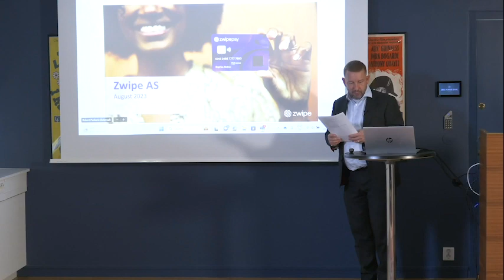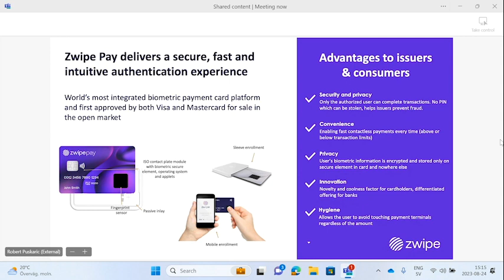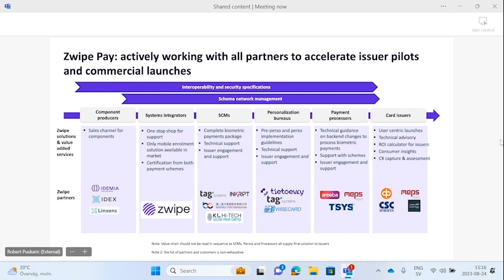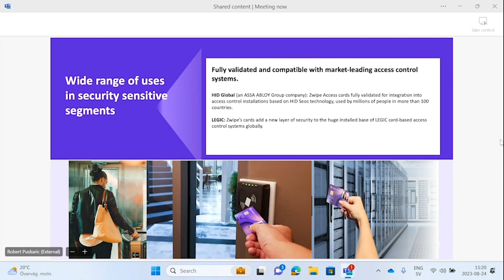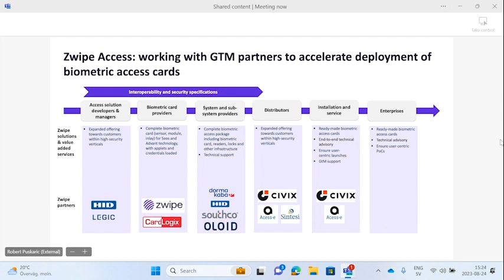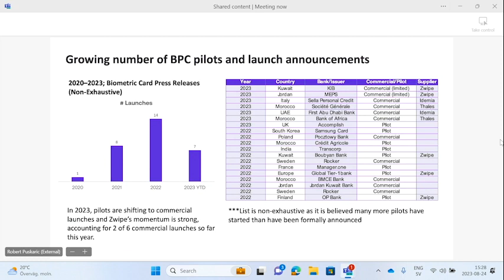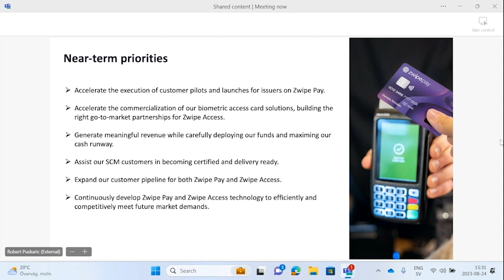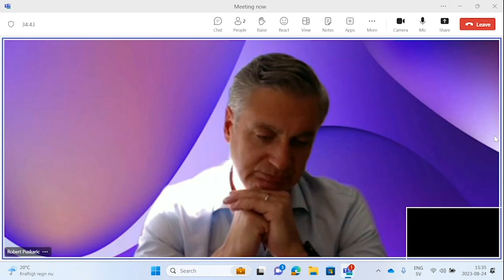Zwipe Presentation - EPB Bolagsdag 24 augusti 2023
CEO Robert Puskaric presenterar Zwipe på Bolagsdagen